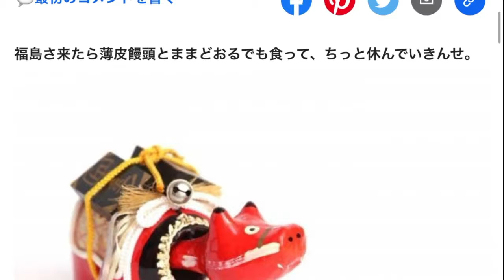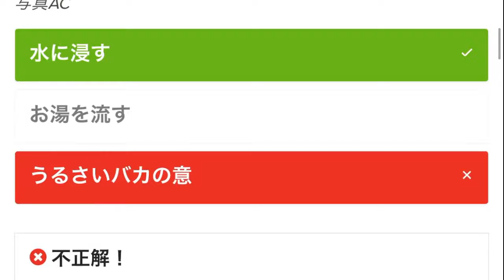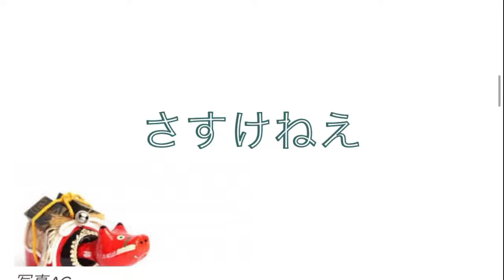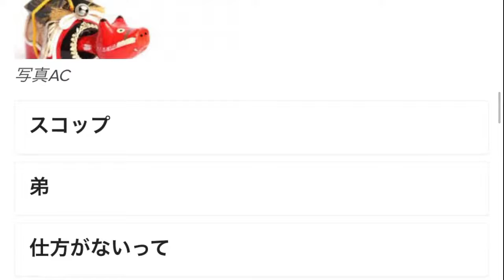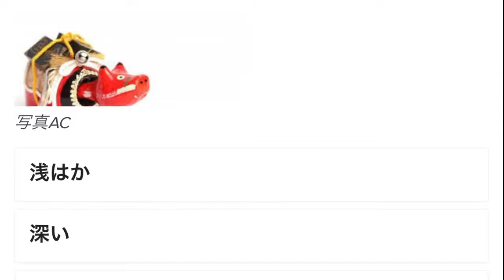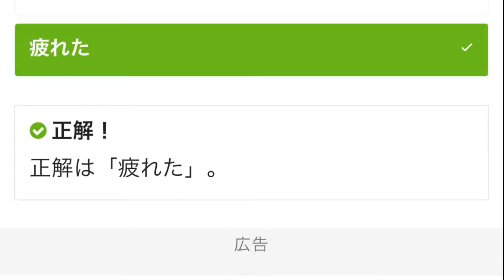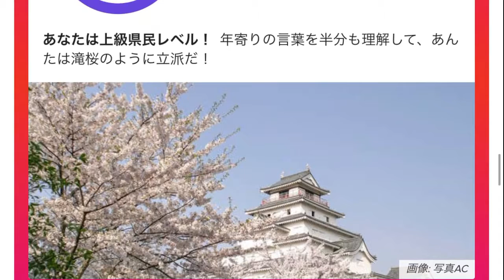何の特技もないワイ、色んな地域の方言を話せる系YouTuberになりたかったの…【診断実況】